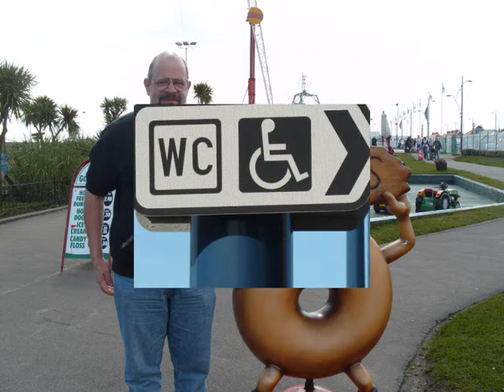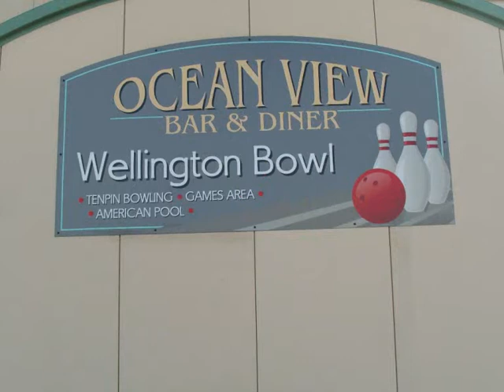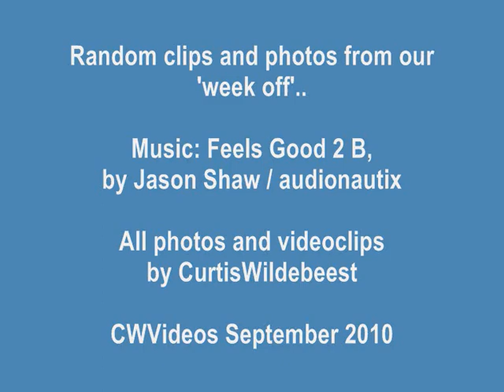The Great Yarmouth Experience...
Random holiday mix..

(insert web address here)

or here..

All snaps & clips by CurtisWildebeest